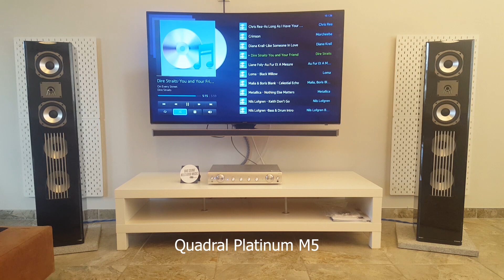Quadral Platinum M5 vs Monitor Audio Silver RX8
Speakers - Quadral Platinum M5, Monitor Audio Silver RX8
Amplifier- Onkyo A 5VL